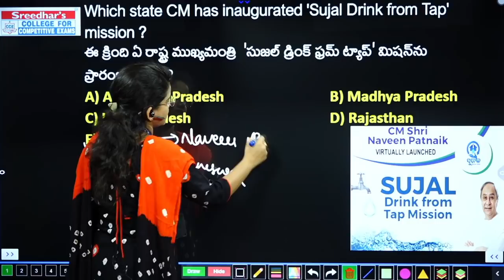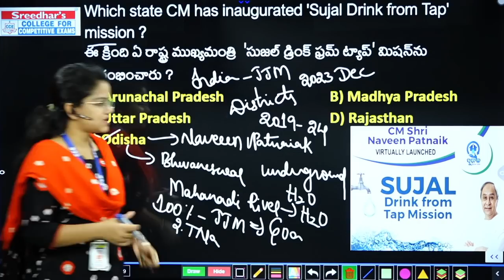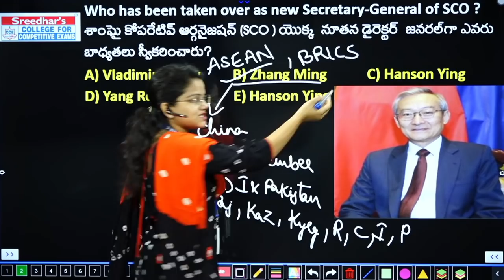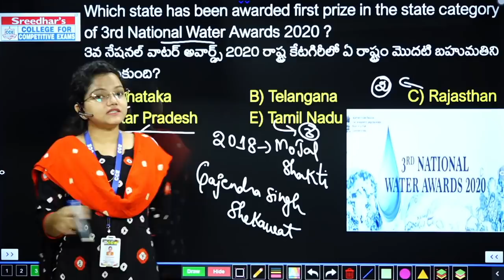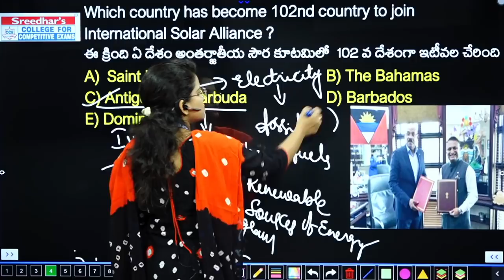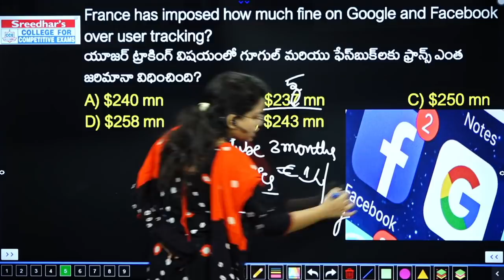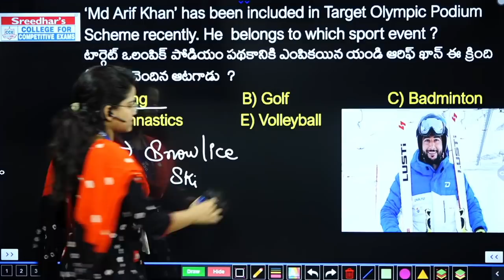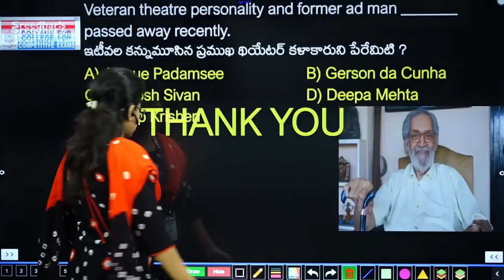Daily Current Affairs in Telugu | 7 January 2022 | Today Important and Latest Current Affairs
Daily Current Affairs in Telugu | 7 January 2022 | Today Important and Latest Current Affairs with MCQs in Telugu